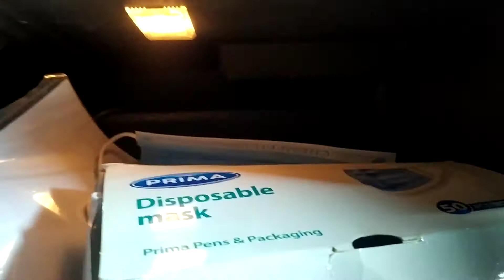how to replace chevrolet captiva cabin air filter .. تغيير فلتر تكييف شيفروليه كابتيڤا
Auto Maxx

العنوان : 25 شارع مصطفى كامل متفرع من شارع الملك فيصل - محطة التعاون / الهرم .. محطة بنزين التعاون هتبقى على يمين حضرتك بعدها ب ٥ شوارع بالظبط شارع اسمه مصطفى كامل على ناصيته محل دايس وحلواني بشبش احنا جوه الشارع على اليمين